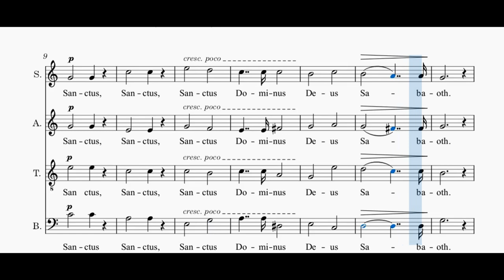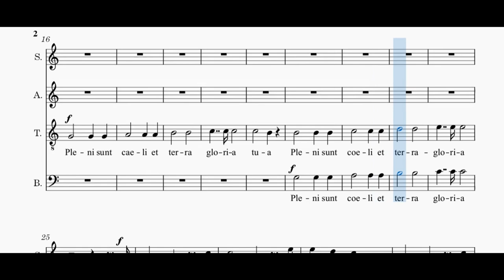Gounod - Sanctus (Messe brève) - soprano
Voix soprano du "Sanctus", extrait de la "Messe brève aux Chapelles n° 7" de Ch Gounod, en visionnant la partition.
Soprano voice of the "Sanctus", extract from the "Missa brevis aux Chapelle n° 7" from Ch Gounod, while viewing the score.
Toutes les vidéos, les explications et télécharger la partition sur / All videos, explanations and download the score